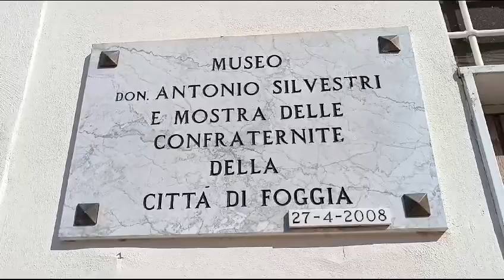Foggia: Inizio processo di BEATIFICAZIONE per Padre Antonio Silvestri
Inizio processo di BEATIFICAZIONE per Padre Antonio Silvestri, presso la Chiesa Santa Maria di Loreto a Foggia.

Nato a Foggia nel 1773 fu rettore della Chiesa di Sant'Agostino in via Arpi.
E fondatore del Conservatorio del Buon Consiglio.
Nel 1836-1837 l'epidemia di colera colpì Foggia, e proprio continuando ad esercitare il suo ministero, il morbo del colera colpì anche lui.
Don Antonio, poi morì il 20 luglio del 1837.